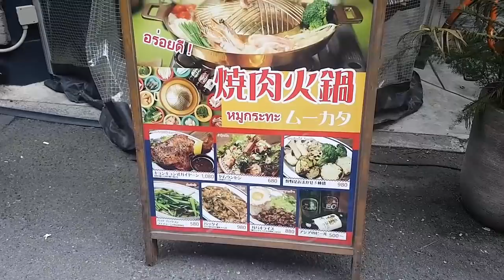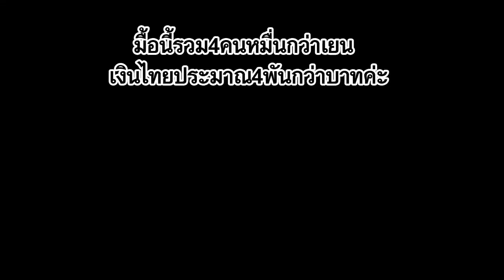ไปเดทกะแฟนที่ พิพิธภัณฑ์สัตว์น้ำ โอซาก้า!!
คลิปนี้ถ่ายเดือนนี้ปีที่แล้วค่ะ 5555 เพราะงั้นไม่ต้องกลัวพี่ติดโรคอะไรนะคะ 555
ช่วงนี้พี่อยากไปเที่ยว แต่ไปไหนไม่ได้เพราะที่บ้านห้ามกลัวไปติดไวรัส เลยเอาคลิปที่ไปเที่ยวมาตัดต่อ แล้วมโนว่าไปอีกรอบ ฮ่าๆ

:::  Fan Page Facebook :::
❀✿❀ เพจ Gibpuri เพจหลักไว้อัพเดดข่าวสารเวลามีกิจกรรมหรือพูดคุยเรื่องต่างๆค่ะ